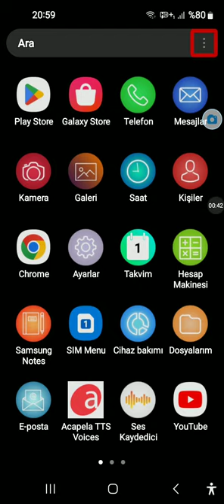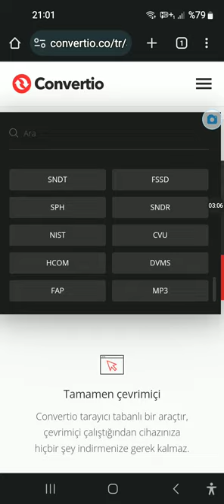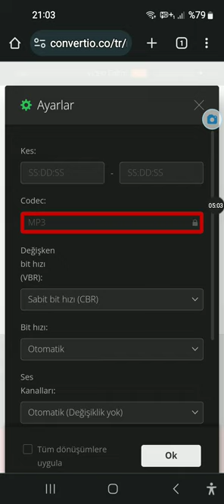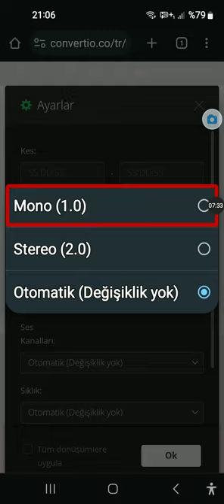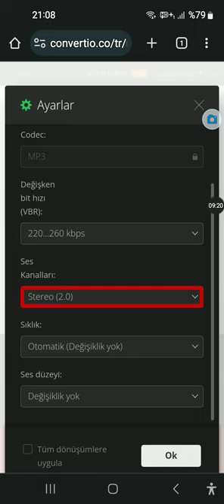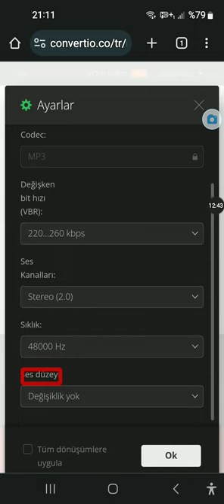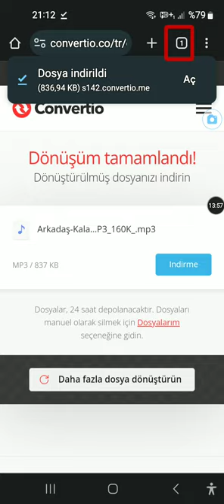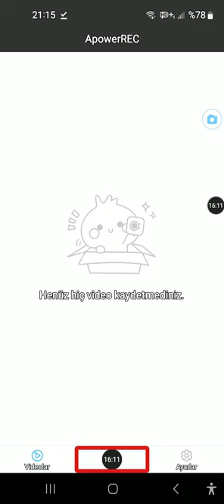Ses Dönüştürme İşlemi Yapan Bir İnternet Sitesi...